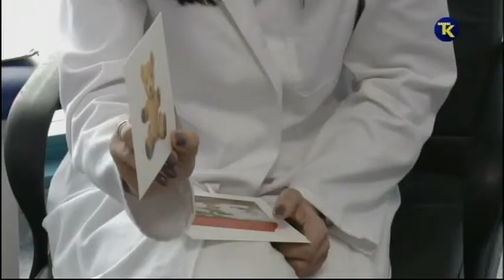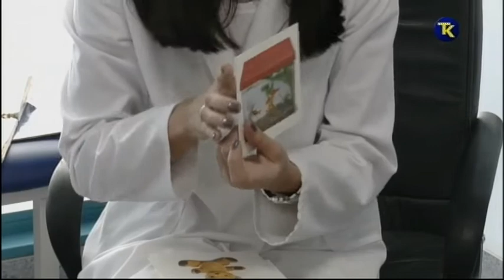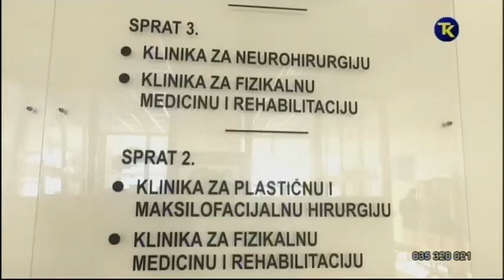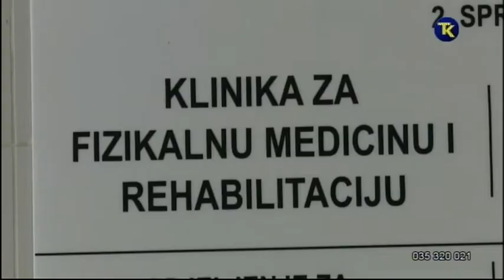U SLUZBI ZDRAVLJA RTVTK 13 12 2017 FIZIKALNA MEDICINA I REHABILITACIJA